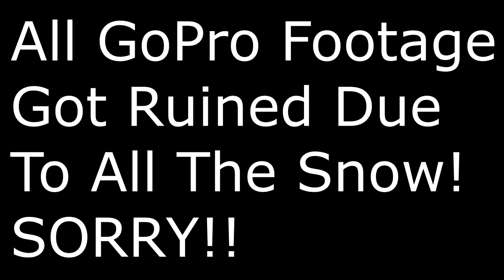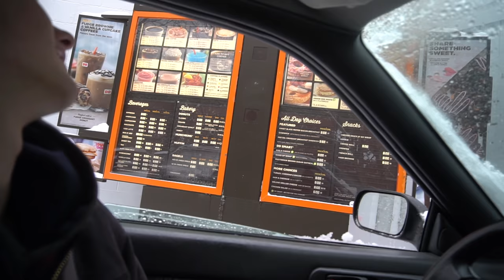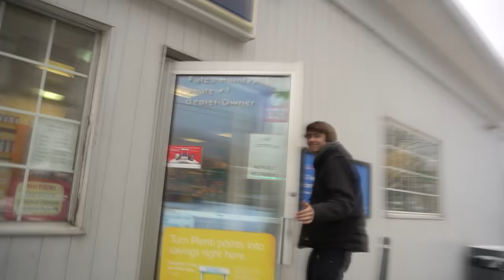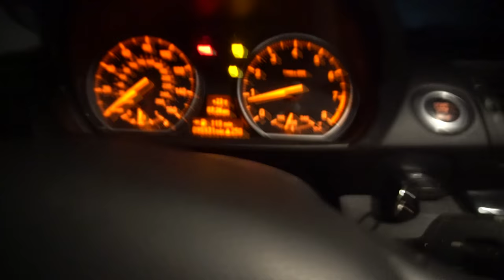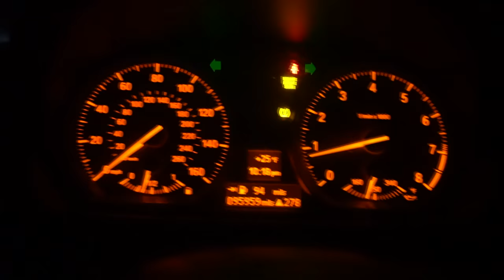I GOT F#CKED!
Get Your Head Lamp Here!
Past two days didn't go as planned AT ALL!